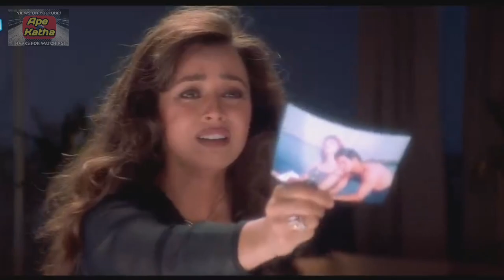සැමියාගේ යහලුවා බිරිඳට ආදරය කලොත් | Pardes Full Hindi Movie Sinhala Dubbed | Shah Rukh Khan Movie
චිත්රපටය ගැන අපි ඔබට පැහැදිලි අවබෝධයක් ලබා ගත හැකි වන පරිදි විස්තර කරන්නෙමු.

📌The story contained in the video🎥🎬
Kishorilal (Amrish Puri) wants an Indian bride for his westernised son. He gets him engaged to Ganga (Mahima Chaudhry), his friend's daughter, and brings her to USA. But she shares a deeper bond with Arjun(Shah Rukh Khan), Kishorilal's foster son.

අප හා එකතු වූ ඔබට ස්තූතියි.
අලුත්ම වීඩියෝවකින් නැවත හමුවෙමු.!